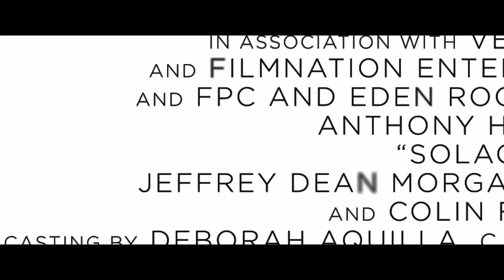Solace International TRAILER 1 (2015) - Colin Farrell, Anthony Hopkins Movie HD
A psychic works with the FBI in order to hunt down a serial killer.